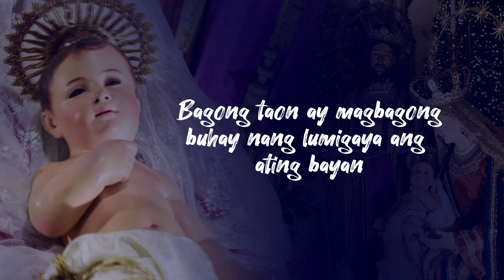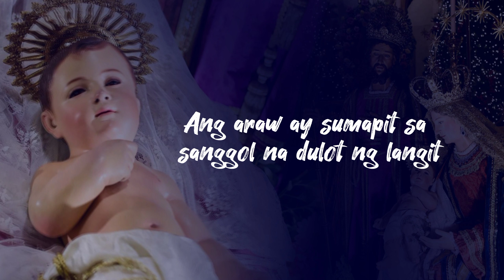Ang Pasko ay Sumapit